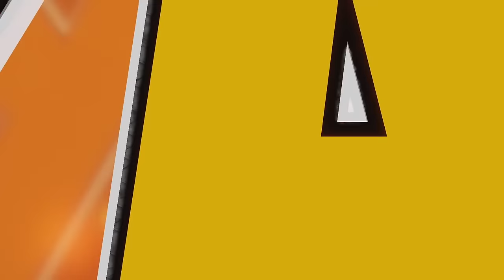Stork vs Soma! - Starcraft Broodwar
What can we expect from stork this season?